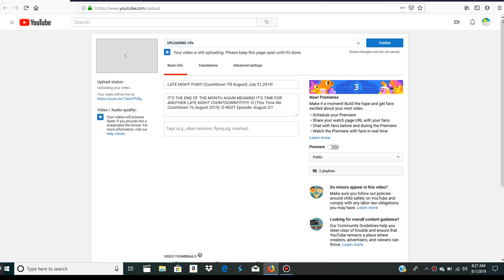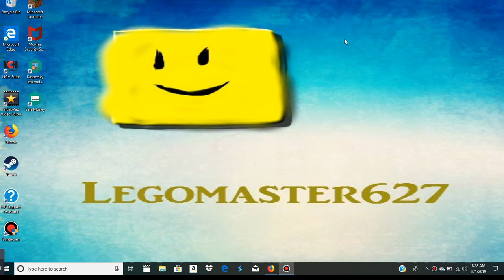Backyard Video Dates For August 2019! August 1,2019!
IKT'S THE BEGINNING OF ANOTHER MONTH SO IT'S TIME FOR ANOTHER BACKYARD VIDEO DATES!!! :D TODAY I TELL YOU THE ONES FOR AUGUST 2019! :D NEXT Episode: September 1!